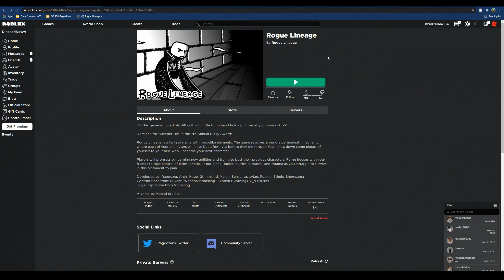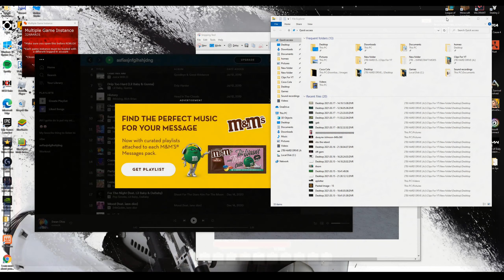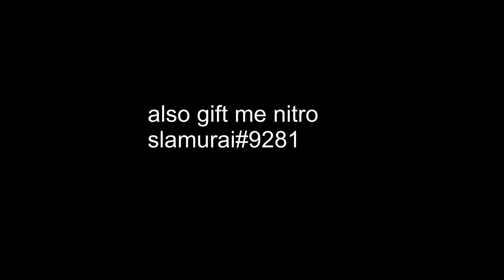My Rogue Lineage Experience